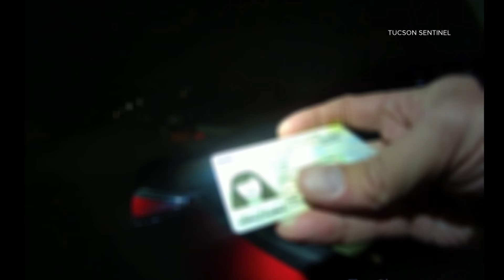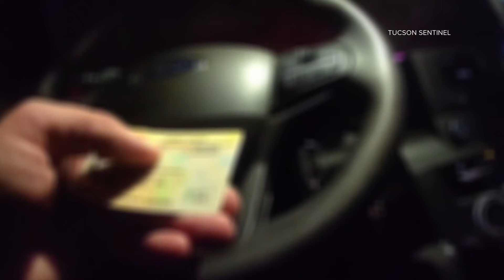State Senator accused of going 71 mph in a 35 mph zone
The Senator alleges she was racing to get home to charge her electric vehicle.